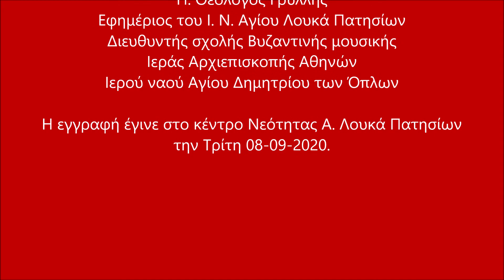Πατμιακόν Ει το όνομα κυρίου - Πρωτοπρεσβύτερος π. Θεολόγος Γρύλλης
Πατμιακόν ει το όνομα κυρίου ψάλλει ο καλλικέλαδος Πρωτοπρεσβύτερος πάτερ Θεολόγος Γρύλλης Διευθυντής στην σχολή Βυζαντινής μουσικής της Ιεράς Αρχιεπισκοπής Αθηνών  Αγίου Δημητρίου των όπλων , εφημέριος στον πάνσεπτο ιερό ναό Αγίου Λουκά των Πατησίων .και υπέυθυνος του έργου νεότητος του Αγίου Λουκά Πατησίων .